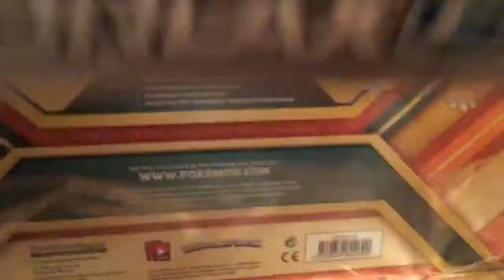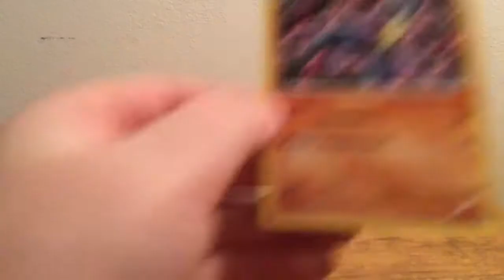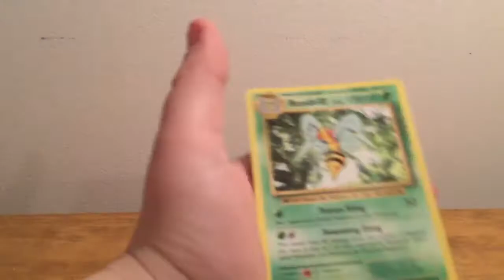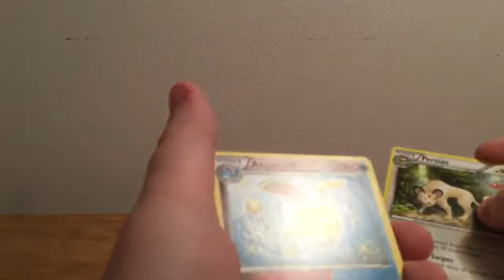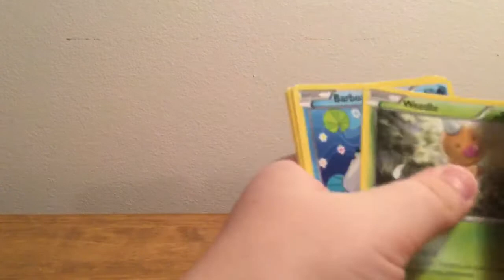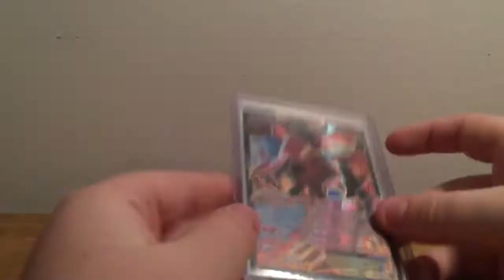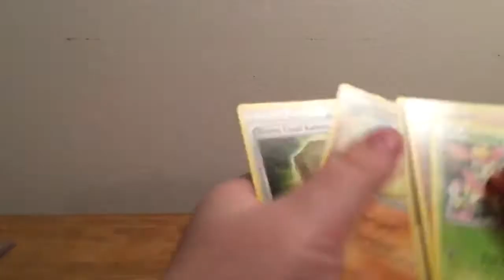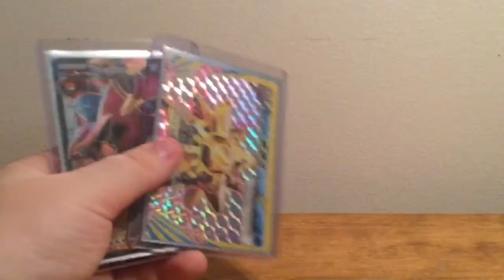Mega Pokémon Card Opening! 3 Collection Boxes!(Full Art Pull!)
Merry Christmas! Double upload today.